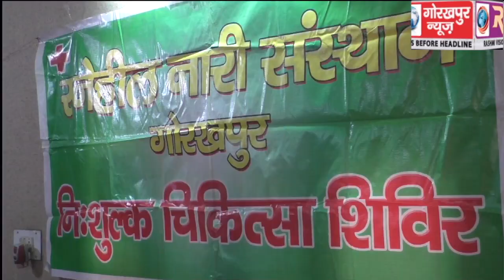निःशुल्क महिला स्वास्थ्य शिविर में महिलाओं का किया गया निःशुल्क स्वास्थ्य परीक्षण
निःशुल्क महिला स्वास्थ्य शिविर  में महिलाओं का किया गया निःशुल्क स्वास्थ्य परीक्षण, दिया गया उचित परामर्श